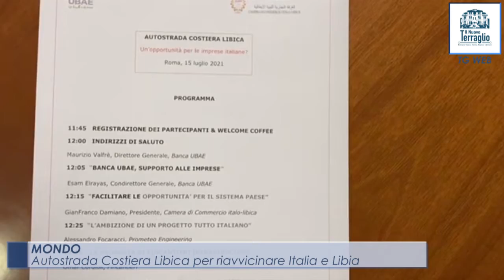TG WEB “Il Nuovo Terraglio” – Puntata del 20 LUGLIO 2021